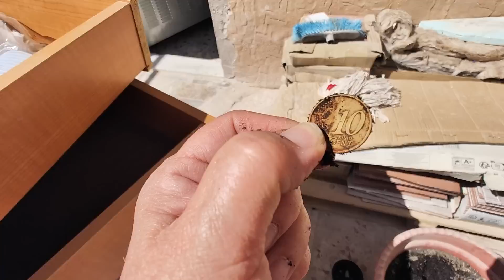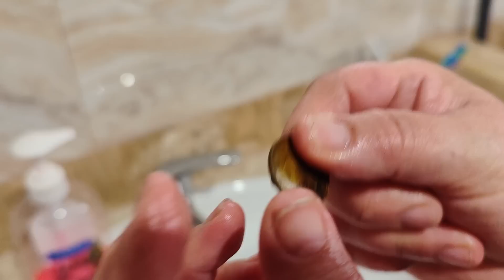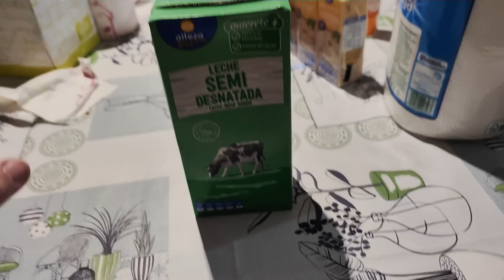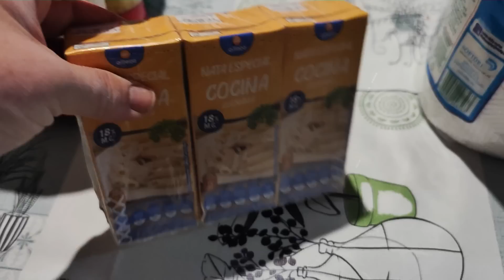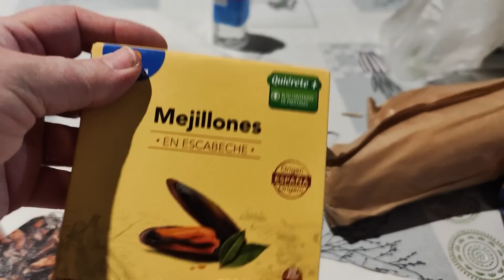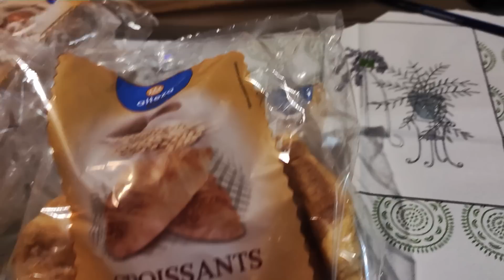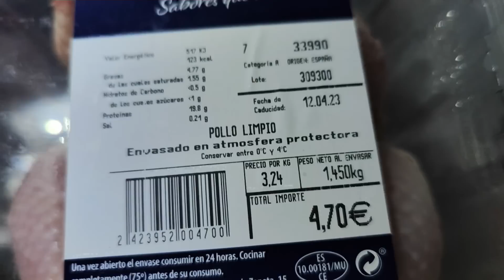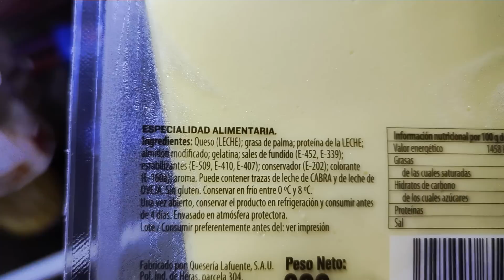ENCONTRAMOS UN TESORO 😏✨/MAS SEGURIDAD+UN SUMA Y SIGUE🔊🔊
HOLA COMO ESTAIS? ESPERO QUE SUPER BIEN,,
ESTO YA ES UN NO PARAR ASI QUE NO OS PERDAIS NIGUN VIDEO,, UN BESITOOO
CHAOOO